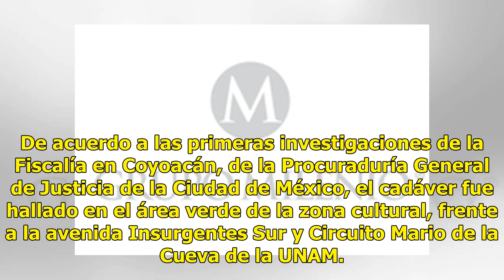Hallan cadáver en inmediaciones de CU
En avanzado estado de descomposición fue descubierto el cadáver de un hombre en la zona cultural de Ciudad Universitaria. Serán los dictámenes periciales y los resultados de la autopsia los que determinen los motivos por los que falleció. De acuerdo a las primeras investigaciones de la Fiscalía en C...